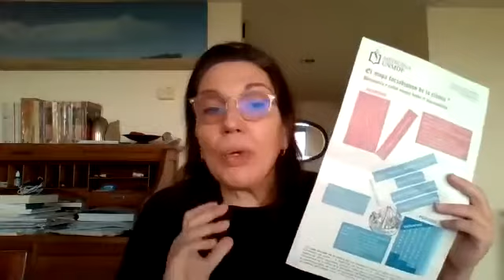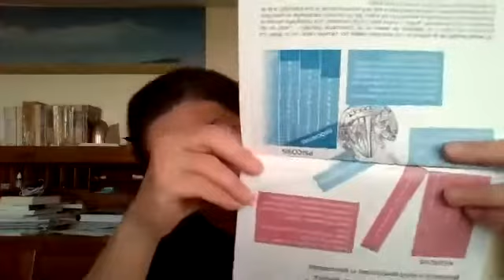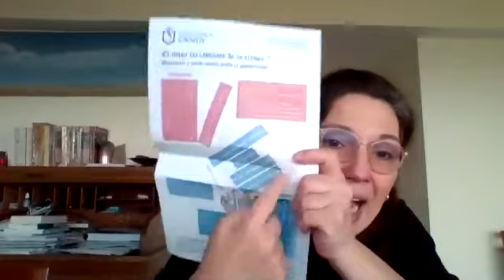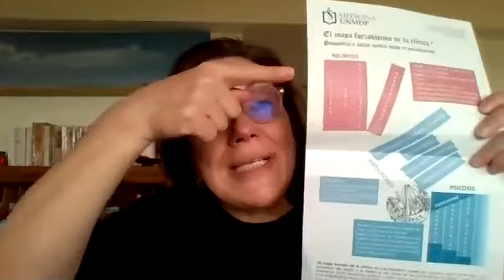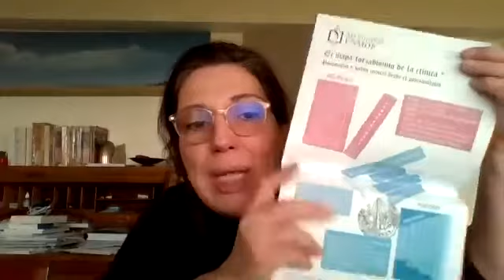10A El forzadísimo mapa de la clínica del sujeto. Neurosis y psicosis,